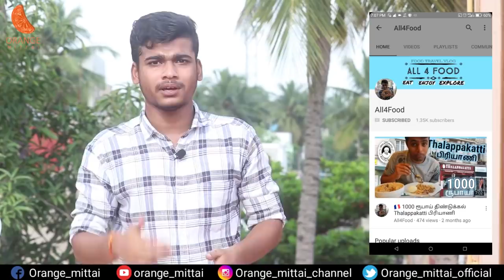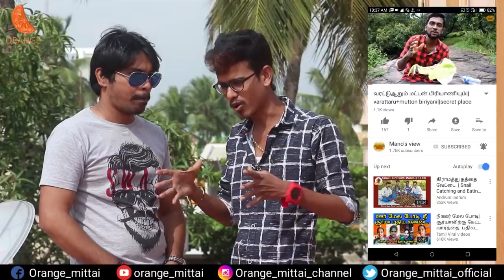Beggar prank 2 Tamil | social awarness video |orange mittai |social Exprement prank Tamil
ALL4FOOD : youtube channel Link

Travaling video
Track videos
Cokking videos
Food Review